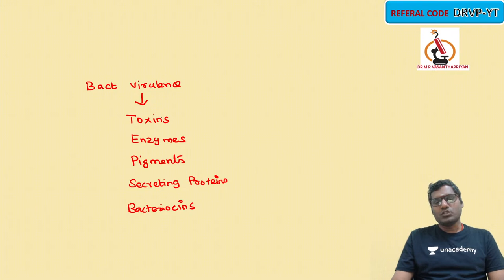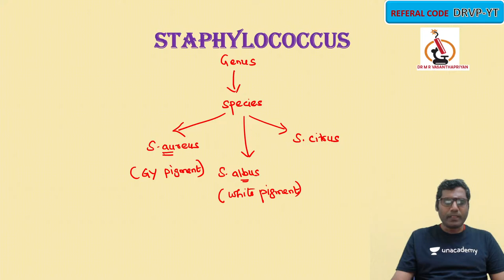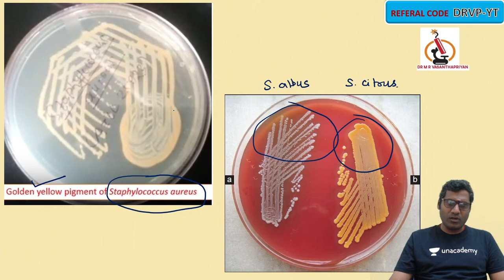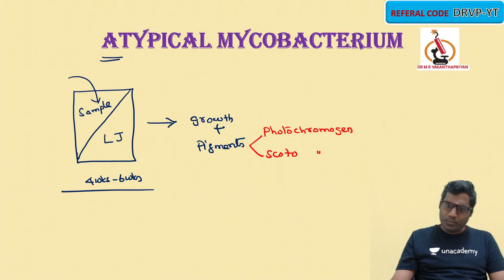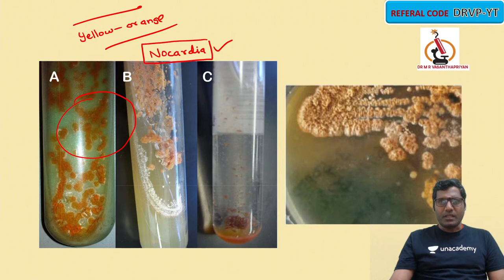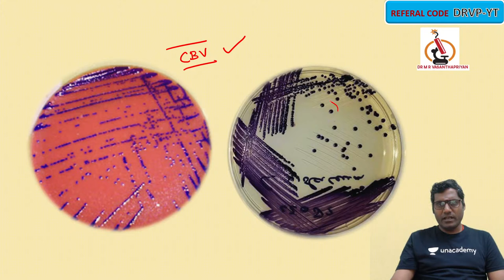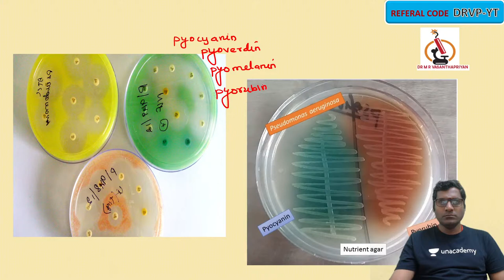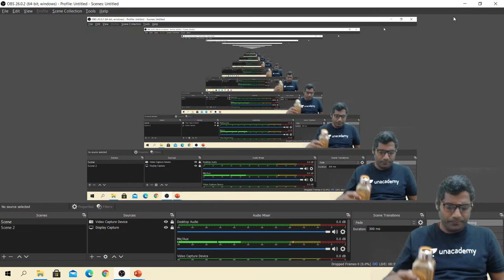Bacterial Pigments | Microbiology | Dr. Vasanthapriyan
Dr. Vasanthapriyan is a teacher for Microbiology. He is currently serving as an Assistant professor at the Institute of Microbiology, Madurai Medical College, Madurai. He has completed MD from Government Kilpauk Medical College. agnosis ( Amplification techniques ).

In this session Dr. Vasanthapriyan is going to discuss one of the important topic in microbiology Bacterial Pigments

Attend the session LIVE and stay ahead with your NEET PG & Other medical PG Exam preparations with Unacademy Live NEET PG. Learn LIVE from Dr. Vasanthapriyan and other Top Educators on Unacademy Subscription.

1. Learn from your favourite educators and toppers
2. Dedicated DOUBT sessions
3. One Subscription, Unlimited Access
4. Real-time interaction with Teachers
5. You can ask doubts in the live class
6. Download the videos & watch offline